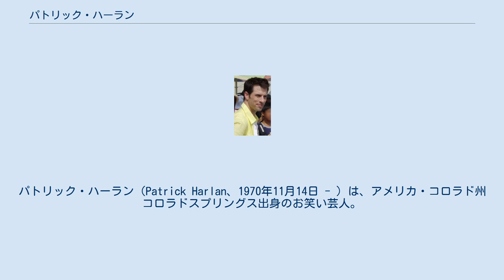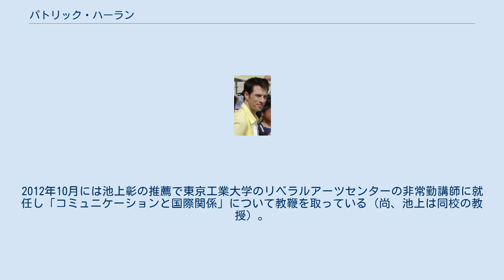パトリック・ハーラン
パトリック・ハーラン（Patrick Harlan、1970年11月14日 - ）は、アメリカ・コロラド州コロラドスプリングス出身のお笑い芸人。
身長 184cm、血液型O型。
 役者志望だったこともあり俳優や声優としても活躍している。
流暢な日本語を生かしDJやMC、ナレーターもこなし、吉田眞とお笑いコンビ「パックンマックン」を結成する。
「パックン」として日本語ではボケ、英語ではツッコミを担当。
 1993年にハーバード大学（比較宗教学専攻）卒業後、当時日本に留学中だった中学時代の友人に誘われ来日。
福井県の私立北陸中学校・高等学校で英会話学校講師の傍ら、アマチュア劇団「シベリア寒気団」（現・百年イラチカ）にて活動していた。
 役者になる夢を果たすために上京。
お笑いコンビ「パックンマックン」を結成し、NHK『爆笑オンエアバトル』で頭角をあらわした。
個人としては、NHK『英語でしゃべらナイト』で人気を博す。
 2008年より、相模女子大学の客員教授に就任した。
2012年10月には池上彰の推薦で東京工業大学のリベラルアーツセンターの非常勤講師に就任し「コミュニケーションと国際関係」について教鞭を取っている（尚、池上は同校の教授）。
 レギュラー・ゲスト 過去の出演